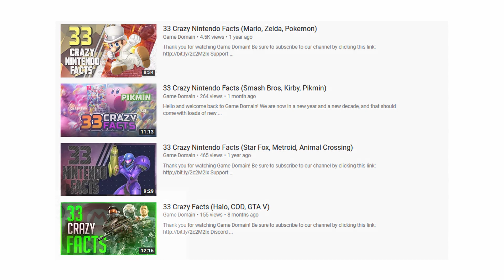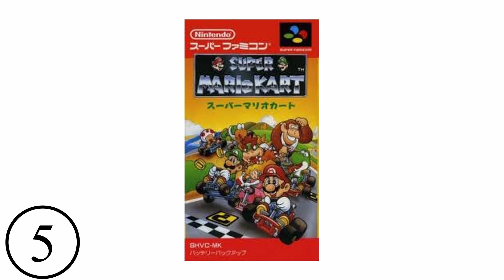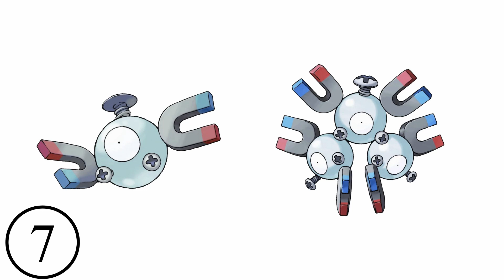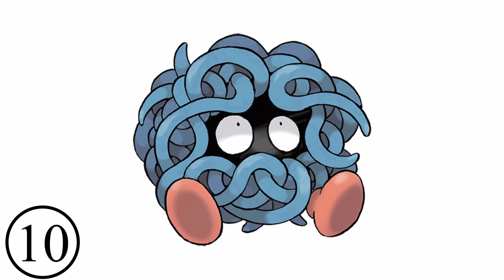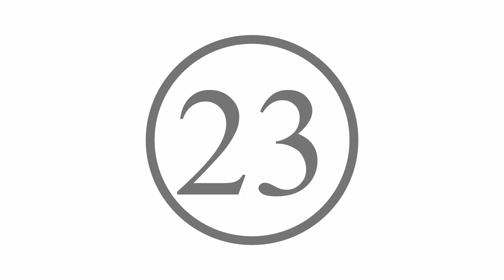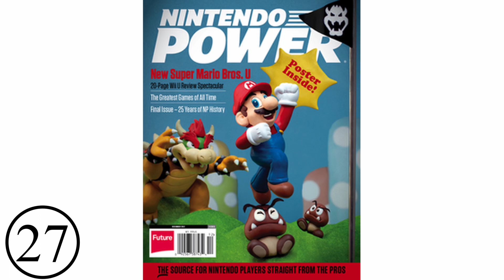33 MORE Crazy Nintendo Facts (Mario, Zelda, Pokemon)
Our 33 Crazy Facts series is very popular with you guys, and so we are bringing you guys another awesome installment in this hit series.  Today we are giving you guys 33 MORE Crazy Facts about the Super Mario, Legend of Zelda, and Pokemon franchises.  Enjoy the fun!